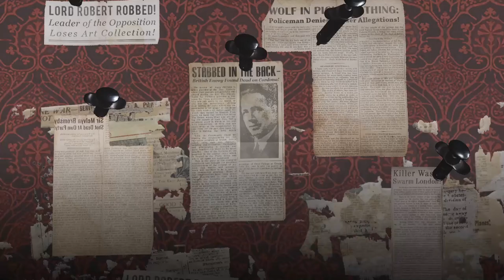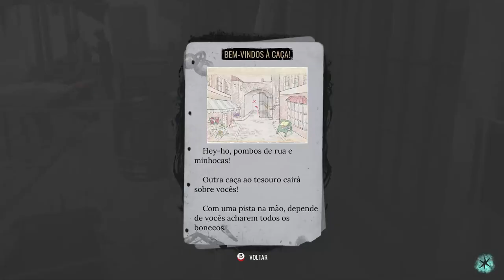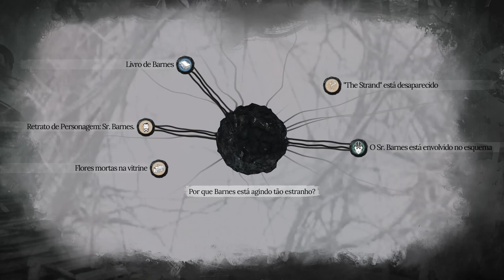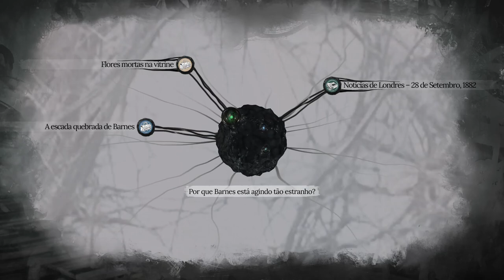Sherlock Holmes🕵️‍♂️The Awakened 🐙Uma aventura Lovecraftiana.!!!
Experimente uma aventura Lovecraftiana que mexerá com seus nervos, toda reconstruída do zero com jogabilidade e gráficos modernos. Torne-se Sherlock Holmes e encontre-se no cerne do aterrorizante mito de Cthulhu enquanto investiga uma série de misteriosos desaparecimentos pela Europa e nos EUA.

TÍTULO: Sherlock Holmes The Awakened
GÊNERO: Aventura
DESENVOLVEDOR: Frogwares
DISTRIBUIDORA: Frogwares
SÉRIE: Sherlock Holmes
DATA DE LANÇAMENTO: 11/abr./2023

MÍNIMOS:
SO: Windows 10 64bit
Processador: Intel Core i5-3470 or AMD Ryzen 3 1200
Memória: 8 GB de RAM
Placa de vídeo: NVIDIA GeForce GTX 770, 4 GB or AMD Radeon R9 380, 4 GB
DirectX: Versão 11
Armazenamento: 30 GB de espaço disponível
Outras observações: SSD recommended

RECOMENDADOS:
Processador: Intel Core i7-6700 or AMD Ryzen 5 2600
Memória: 12 GB de RAM
Placa de vídeo: NVIDIA GeForce GTX 1060, 6 GB or AMD Radeon RX 590, 8 GB
DirectX: Versão 11